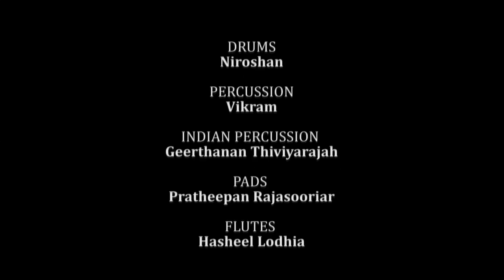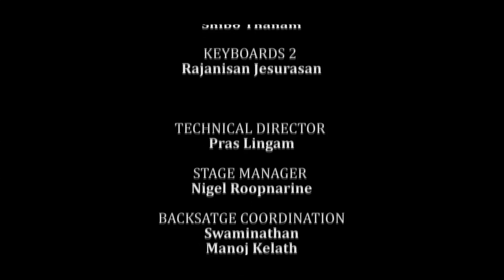Minnal 2015 - Konjam Nilavu by SuVi Suresh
Senthil Kumaran’s Minnal 2015
September 26, 2015 at Living Arts Centre, Mississauga

"Konjam Nilavu"
Original Song Credits:
Lyrics: Vairamuthu
Singer: Anupama, Suresh Peters
Movie: Thiruda Thiruda

Performance Credits:
Vocals: SuVi Suresh

Music arranged and produced by Pravin Mani

SHOW DIRECTOR: Shiran Mather
POST PRODUCTION EDITOR: Nirmala Jadoonanan
HOST: Dilani Rabindran

MUSICIANS
LEAD GUITAR: Vijay Joseph
LEAD GUITAR 2: Hansel Porathoor
BASS GUITAR: Mani
DRUMS: Niroshan
PERCUSSION: Vikram
INDIAN PERCUSSION: Geerthanan Thiviyarajah
PADS: Pratheepan Rajasooriar
FLUTES: Hasheel Lodhia
KEYBOARDS 1: Shibo Thanam
KEYBOARDS 2: Rajanisan Jesurasan

TECHNICAL DIRECTOR: Pras Lingam

STAGE MANAGER: Nigel Roopnarine

BACKSATGE COORDINATION: Swaminathan, Manoj Kelath

PRODUCTION CREW: Rajee, Sudesh, Ahilan, Bala, Murali

Video Cameras and crew by NEXT Productions

An INFUZE Audio Visual production

Produced by Senthil Kumaran for Minnal Entertainment.
Copyrights 2015